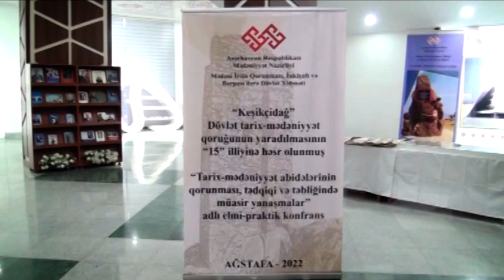Ağstafa Elmi praktiki konfrans